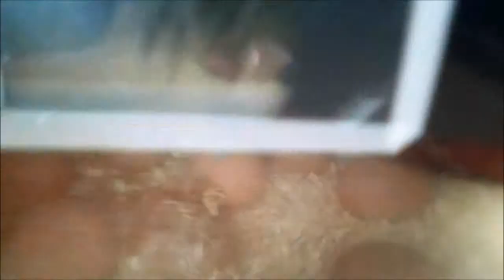Chicken egg hatching full process 25-5-15